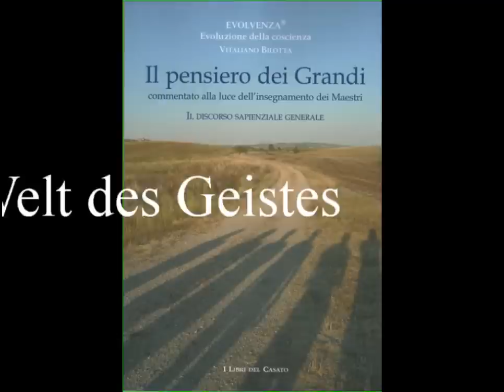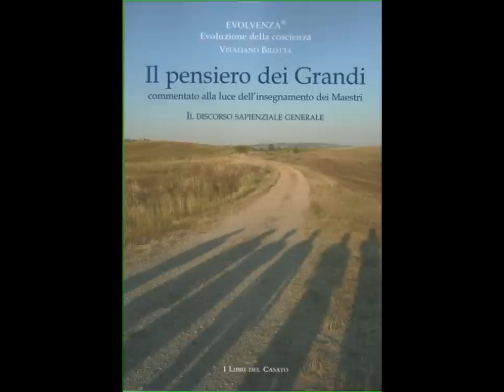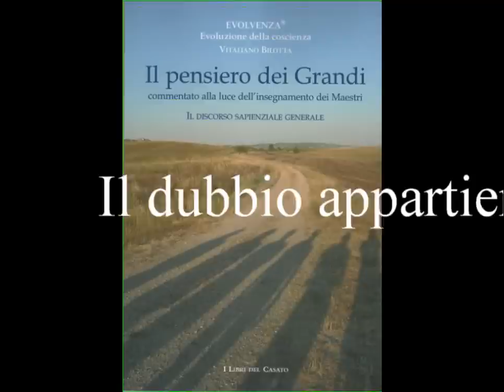Evolvenza Il pensiero dei Grandi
- The doubt belongs to the world of the mind.
- Il dubbio appartiene al mondo della mente.
- La duda pertenece al mundo de la mente.
- Le doute appartient au monde de l'esprit.
- Der Zweifel gehört der Welt des Geistes.
- الشك ينتمي إلى عالم العقل.
Evolvenza.it